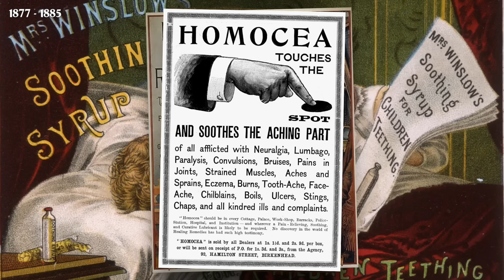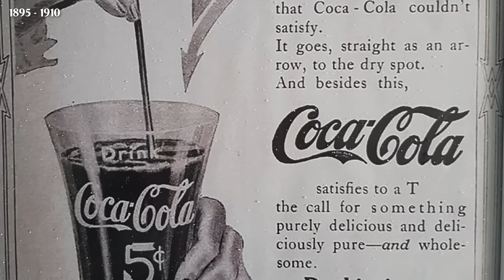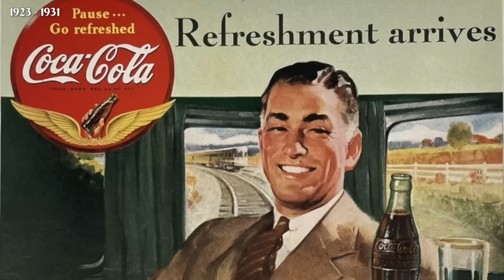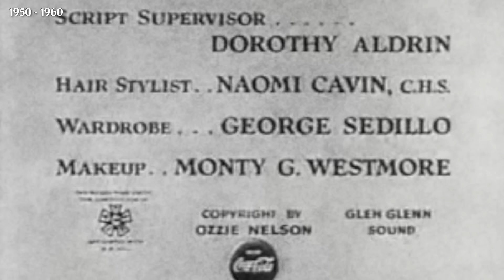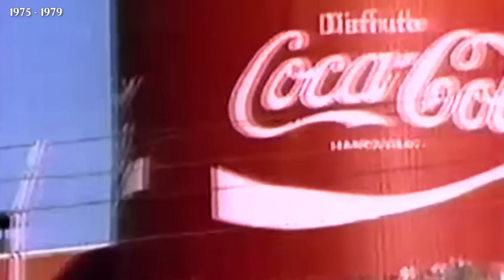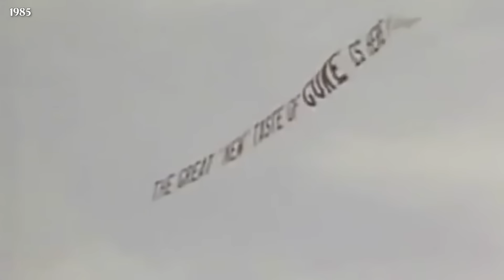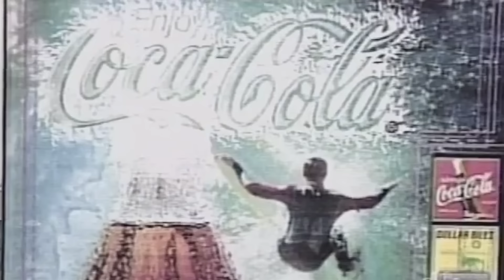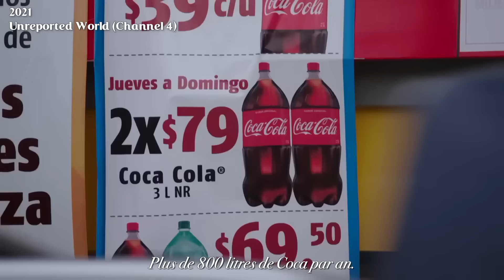Comment Coca-Cola a conquis la planète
Coca-Cola est présent dans 200 pays, c'est l'entreprise la plus connue au monde grâce à des techniques de marketing révolutionnaires. L'histoire de la marque a été racontée de nombreuses fois, et pourtant, elle garde encore plein de mystères, de légendes, et de secrets...

Collaboration commerciale avec N26, merci à eux d'avoir soutenu mon travail ces derniers mois ! Pour noël, ils vous offrent 30€ pour toute première ouverture de compte avec le code "BIENVENUE30" :

0:00 Introduction
2:16 La naissance de Coca-Cola
7:31 Comment rendre une boisson banale extraordinaire
12:28 Une boisson dangereuse ?
13:07 Quand Coca est devenu un essentiel américain
15:52 Coca-Cola a inventé le Père Noël ?
17:05 Coca à la conquête du monde
17:56 : L’origine surprenante de Fanta
18:29 : Coca-Cola pendant la Seconde Guerre Mondiale
20:44 Les 50s, l’âge d’or de Coca-Cola et de la pub
24:01 Comment Coca reflète l’histoire des USA
27:28 : Le côté obscure de Coca-Cola
28:44 : L’influence politique de Coca-Cola
30:03 : Les prémices de la guerre avec Pepsi
31:16 Coca et Pepsi au cinéma
32:17 Le New Coke, la plus grosse erreur de Coca
36:53 Coca-Cola, maître du monde
39:50 Coca-Cola et la santé
41:59 Coca et l’environnement
44:17 2L par jour : le pays accro au Coca
45:22 Conclusion

Sources notables :

For God, Country, and Coca-Cola - The Definitive History of the Great American Soft Drink and the Company That Makes It, Mark Pendergrast

Coca-Cola: The Real Story Behind the Real Thing, CNBC

Coca-Cola: The History of an American Icon, MPI Media Group

Panorama : Coca-Cola's 100 Billion Bottle Problem, BBC

Plastique, la grande intox - Cash Investigation, France 2/Premières Lignes

Refreshment Through the Years, The Coca Cola Company

Coke Knew Their Plastic Would Trash the Planet…And Did It Anyway, The Story of Stuff Project

Images et archives :
Periscope Films, NBC Archives via Vanderbilt Television Archives, PIX11 News, CBS This Morning, CBS Archives, US National Archives, Texas Archives of the Moving Images, American Archive of Public Broadcasting...